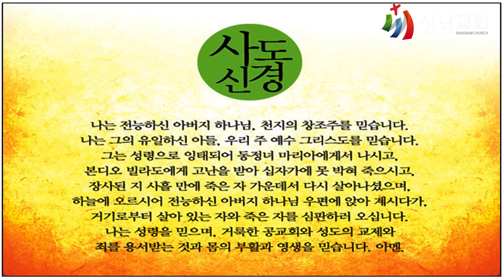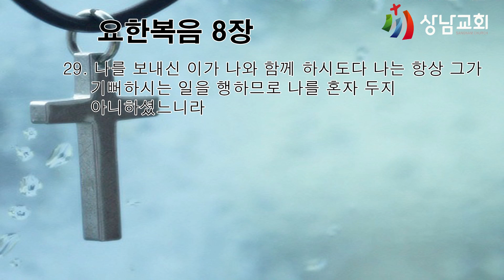금 / 가정예배 / 요한복음 8장 29절 / 네가 누구냐 / 김병수 목사